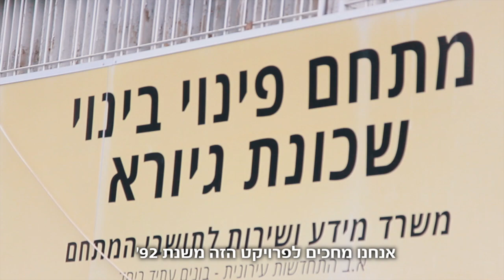א.ב. התחדשות עירונית - פרק 1: ניסים אבירזיל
סדרת אינטרנט על תושבי שכונת גיורא בגבעת שמואל, שמחכים לפרויקט פינוי ובינוי כבר כמעט 30 שנה.
צילום בימוי ועריכה יוסי בראומן